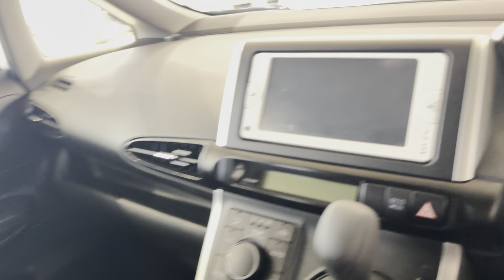Toyota Wish, 2015 год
▪АBTOKPЕДИТ!

ОТКРЫТЫ ЕЖЕДНЕВНО
С 9:00 до 19:00